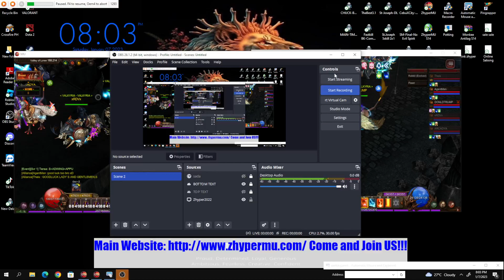MU Zhyper Castle Siege 2023 Still Champion Lol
Come and Join 15 years of Supremacy!

-Castle Siege War Points System
-Save & Load Master Level Skills
-Own Buff PVP Server
-2 Guilds Max Ally
-Friendly Staff & Community
-Unique Anti-Cheat System
-Max Exp & Drop
-24/7 PVP & Market
-Active Developers
-15 Years of Service No Wipe
-Instant PVP
-Free T2 or T5 PVP FULL GEAR from Website
-Free 10,000 Stat points for every new character created